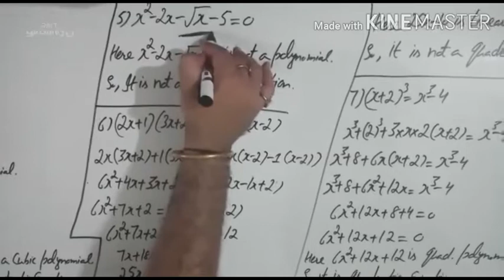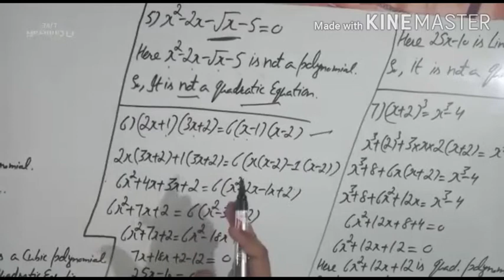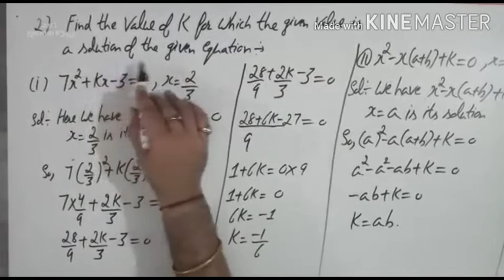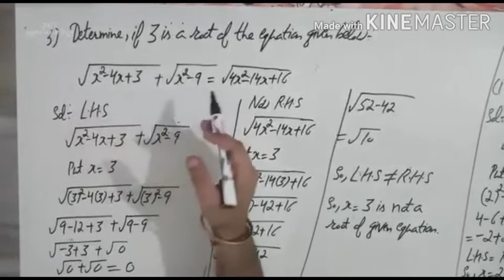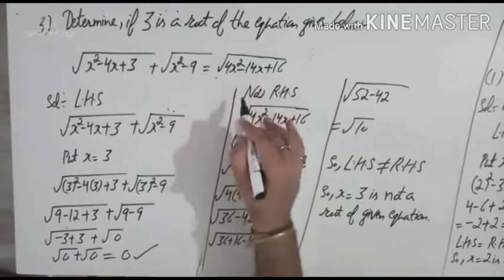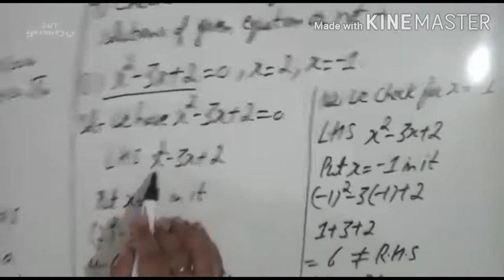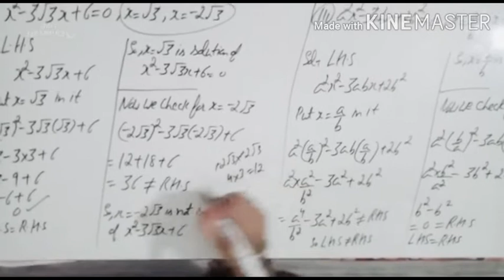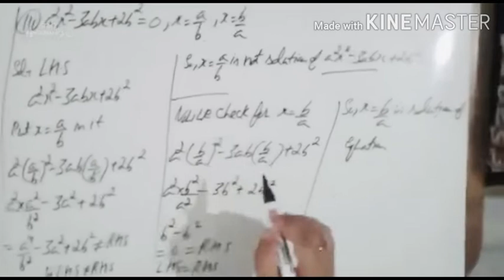Quadratic Equations (Part-1)